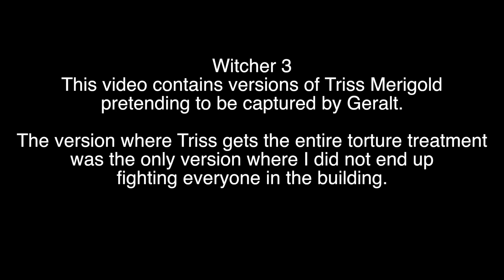Witcher 3: Count Reuven's Treasure | Versions : Prevent torture and Letting Triss get Tortured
Sup guys sorry for such a late post. Been busy with work. But I got another various versions of letting Triss get tortured or prevent the torture.